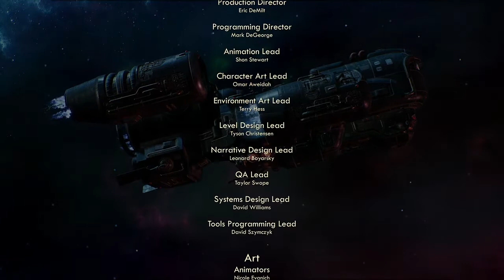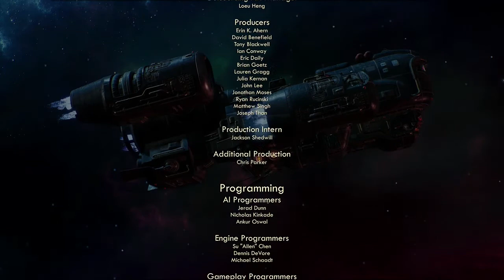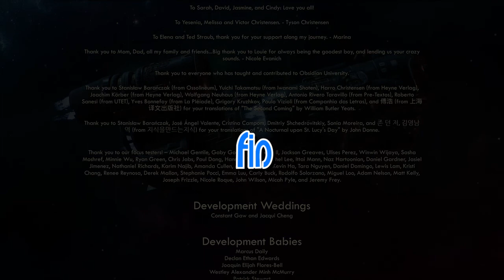FIN | The Outer Worlds #84 | Peachy Peeps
May this whole let's play be a cautionary tale to never let Peachy be a Captain in the future, or hold any positions of power, for he will certainly fuck it up.